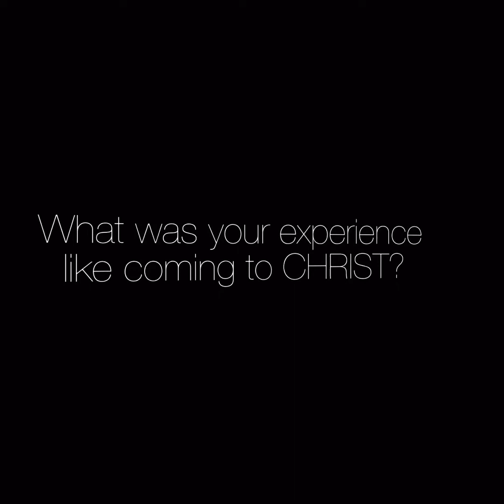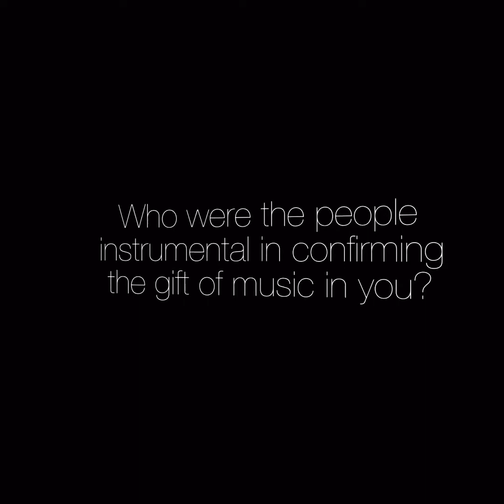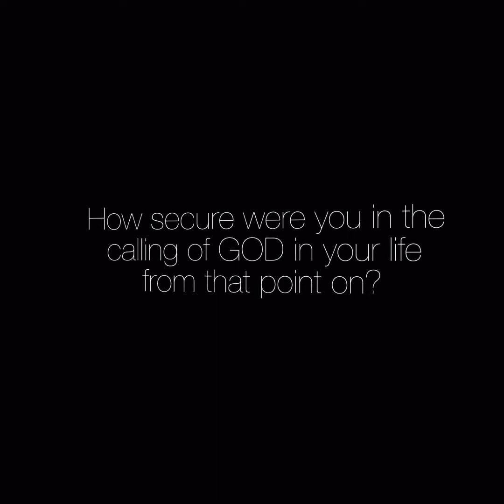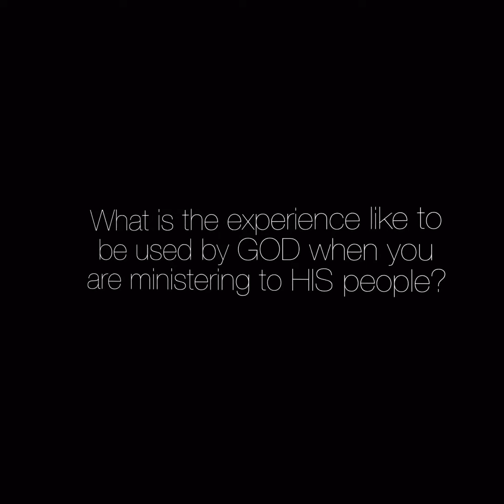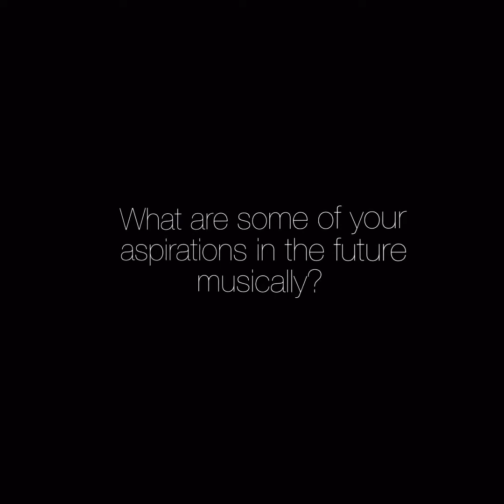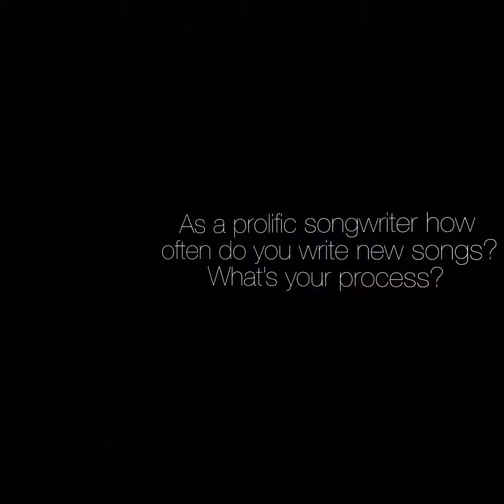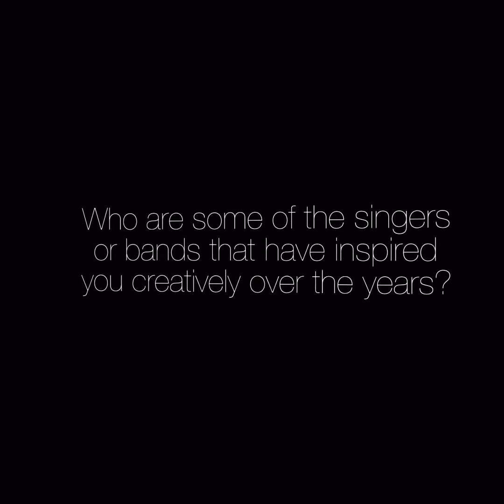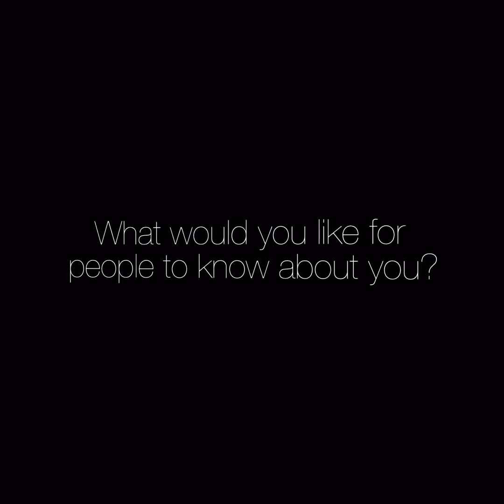Who is Celene Mickie? - A “Solo Sessions” Interview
An in-depth and intimate conversation with the artist Celene Mickie on “Solo Sessions”

Earl Miller Music is a platform I created to feature my original and interpretations of popular cover music. I love playing music that utilizes jazz, classical, funk, r&b, folk, fusion, soul, reggae, gospel, and rock tonalities. I also use this platform to showcase “other” talented and gifted vocalists and musicians on a show I feature entitled “Solo Sessions”